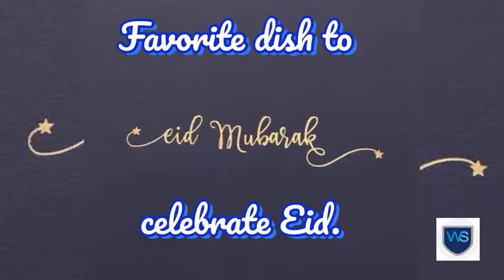WSR_Ramadankareem_videoSeries | Day 29: *Ramadan_Eid Special video WSR_Primary_Students*